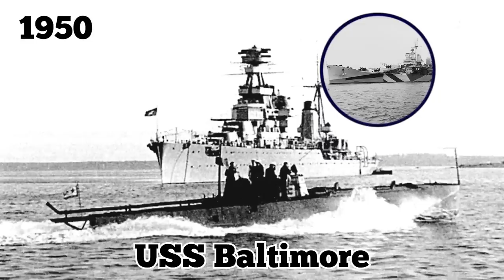8 INCREDIBLE Things Raised From The Sea!